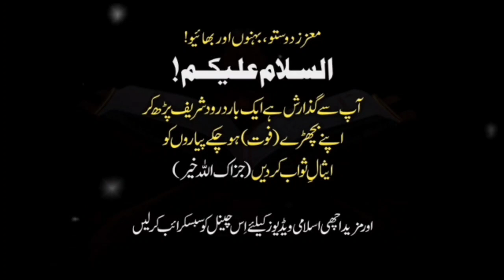Aaj Ki Achi Baat || Maiyyat ko kaise aisaal o sawab kren